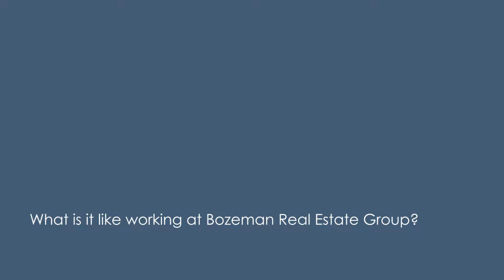Tyler Wilkinson, Bozeman Real Estate Group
Interview with Bozeman real estate agent Tyler Wilkinson.